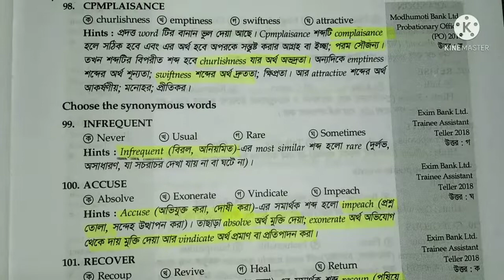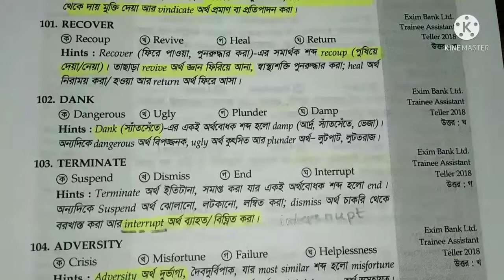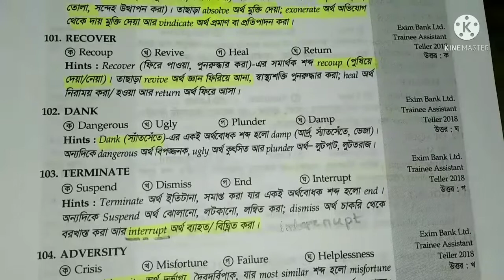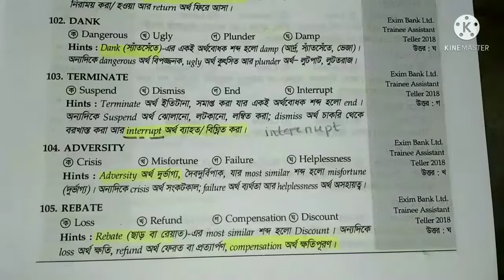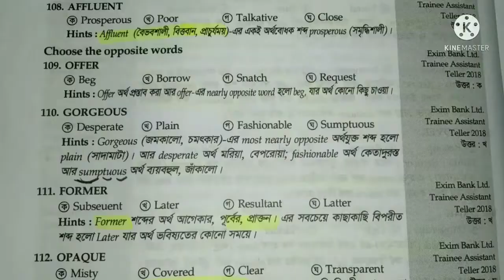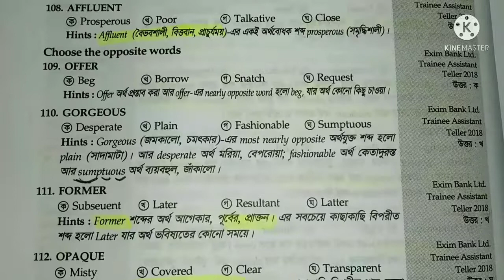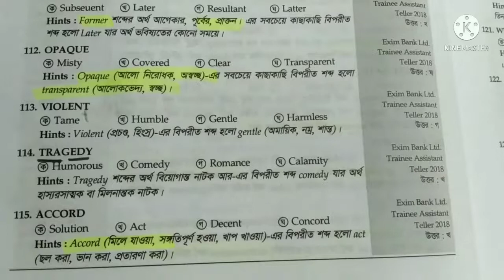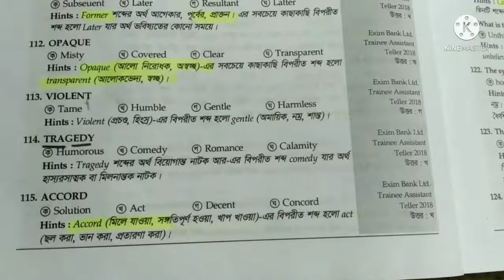Synonyms & Antonyms || [ বাংলা ব্যাখ্যাসহ ] Part-21